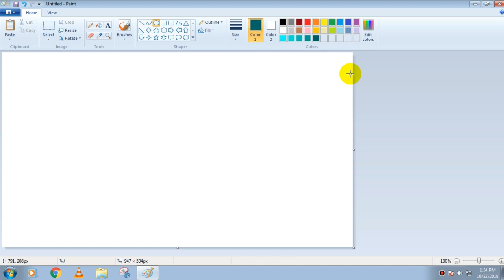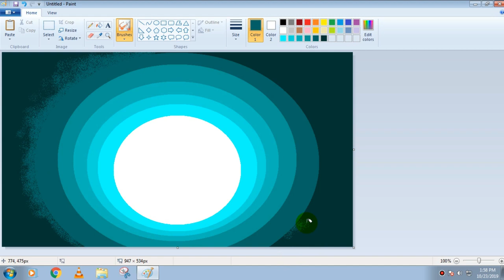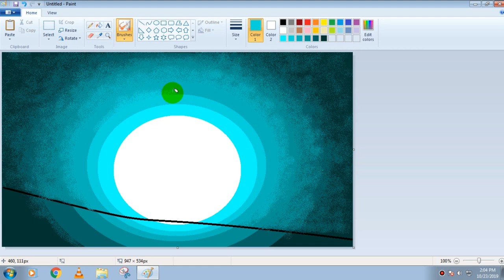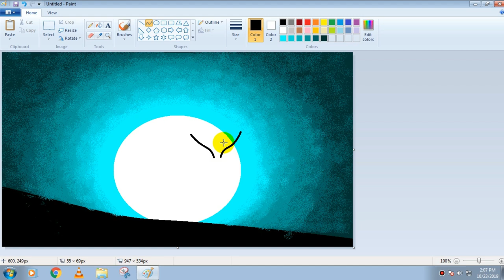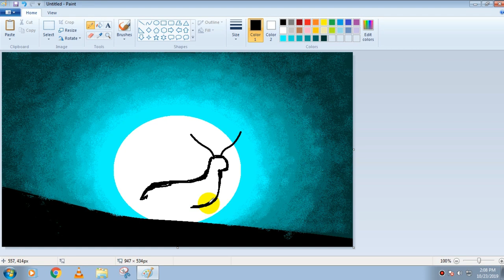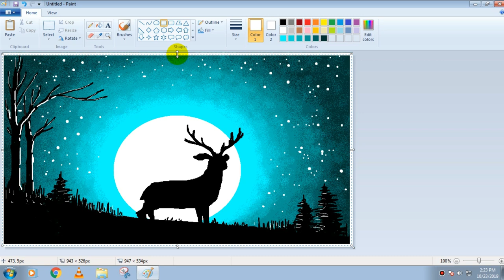How to paint in computer| microsoft paint tutorial | ms paint | computer drawing | Deer Drawing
Microsoft paint tutorial with mouse
Drawing of deer at night